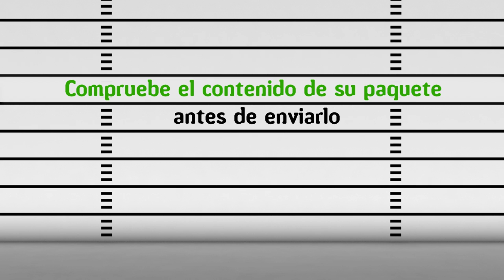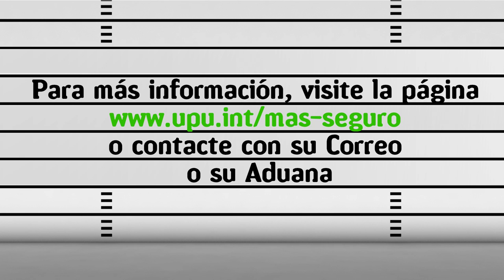Mercancías peligrosas - Explosivos